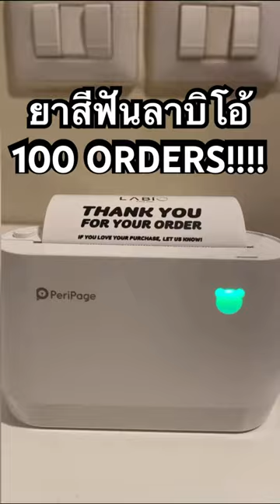ยาสีฟันลาบิโอ้ 100 Orders!! ขอบคุณคุณลูกค้าที่สั่งซื้อและไว้วางใจเรานะคะ ❤️